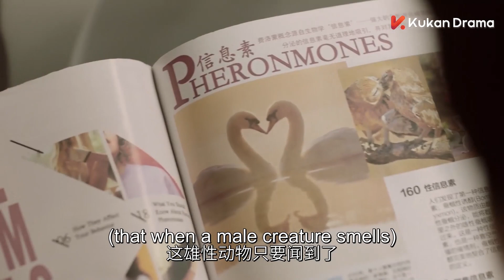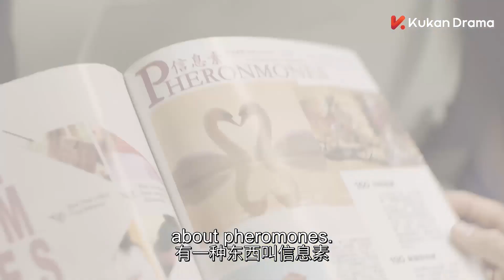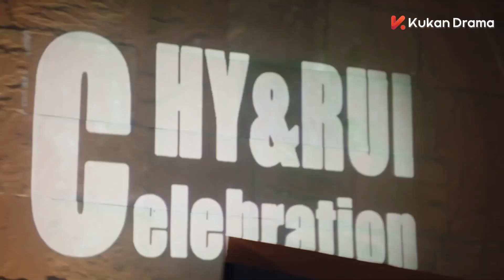高冷神枪手无法抵抗软萌主播🥰的原因竟是信息素？| 胡一天 邢菲 | 你好，神枪手 Hello, the Sharpshooter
《你好，神枪手 Hello, the Sharpshooter》 爱情 、都市、青春、甜宠、运动、励志
东南射击锦标赛赛场上，新人主播唐心与昔日恋人——天才气手枪选手沈清源重逢。对唐心而言，沈清源是阔别许久的朱砂痣，但对沈清源而言，唐心只是个对自己有意外吸引力的陌生女孩。沈清源厌恶这种被影响的感觉，并试图以各种方式，摆脱唐心对自己不一般的“致命吸引”。而唐心也从心理医生丁芳口中得知沈清源车祸失忆的事情。因为直播公司与射击队达到长久的合作，唐心与沈清源得以“再续前缘”。在凌达集团继承人杜凌枫的刁难下，唐心和沈清源误打误撞成为同居室友。不想在同一屋檐下，沈清源的靠近却让唐心口吃起来，影响到她的工作，而这一切都被沈清源看在眼里，他帮助口吃的唐心找到节奏感，让唐心的直播事业打开了新局面。冬训过程中，唐心随队直播，却遭遇金牌主播徐典的性骚扰，被沈清源及时救下，沈清源也意外得知，唐心的“亲密恐惧症”是一次“歹徒侵害未遂事件”的后遗症，无比心疼。最终在石小辞和直播公司老板周祖光的帮助下，沈清源逼走了徐典，由此埋下祸根。徐典与东南队队长周越联手，找到沈清源当年的车祸真相，告诉沈清源他曾抛弃唐心独自逃跑，害唐心差点儿被歹徒侵犯，击垮沈清源最后的防线。唐心肩负着所有人的希望，带着沈清源回到永城寻找真相，解开沈清源心中的结。沈清源康复归队，向更高的荣誉发起进击，并通过了奥运会选拔赛。同时，沈清源也向唐心求了婚，向唐心讲述了车祸的另一版真相.